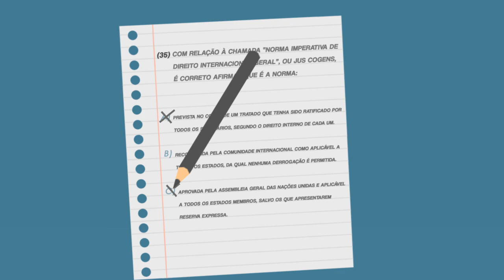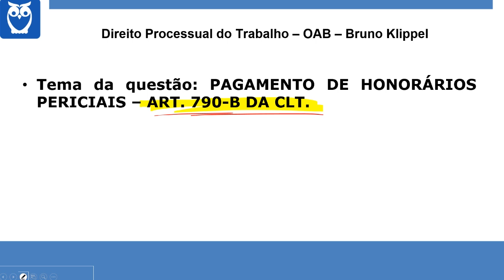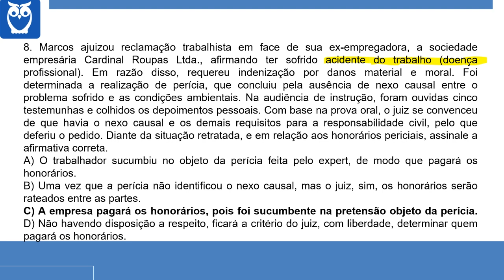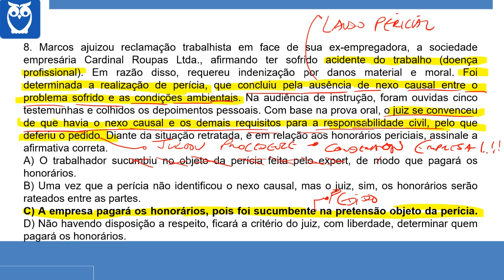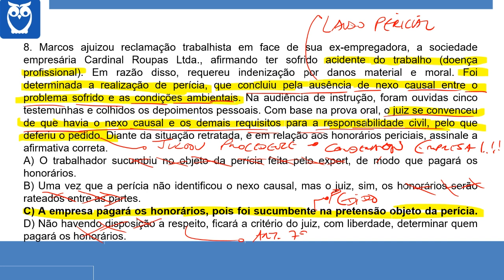OAB - 200 Questões Comentadas | 20. Direito do Trabalho - Honorários Periciais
📢 Confira mais uma questão de Direito o Trabalho com o professor Bruno Klippel para o projeto OAB - 200 Questões Comentadas!
O tema a ser comentado hoje é Honorários Periciais